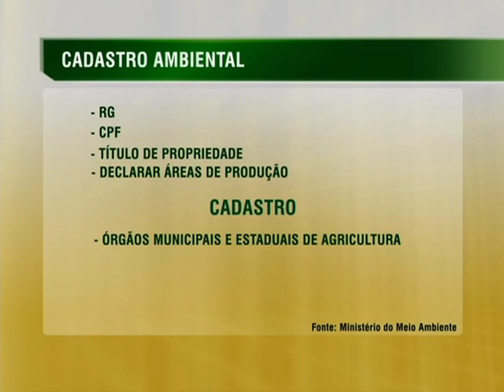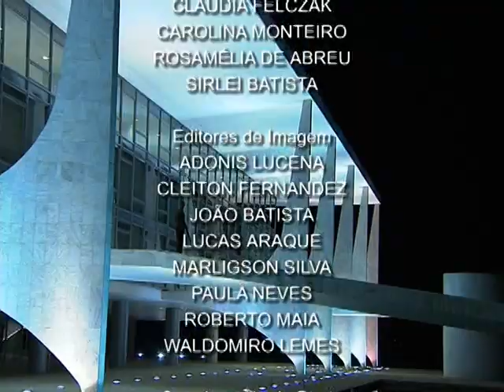Jornal NBR NOTÍCIAS na íntegra - 19 de setembro